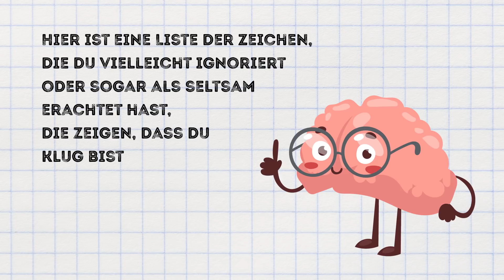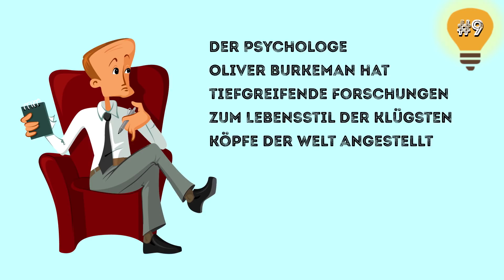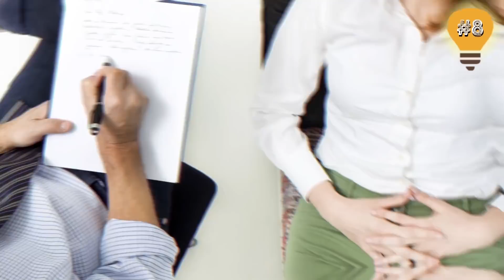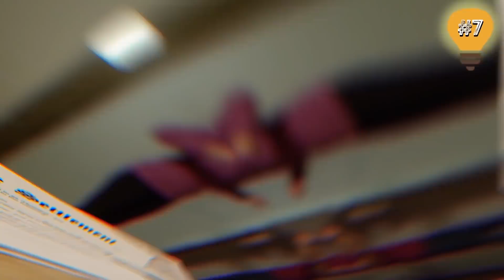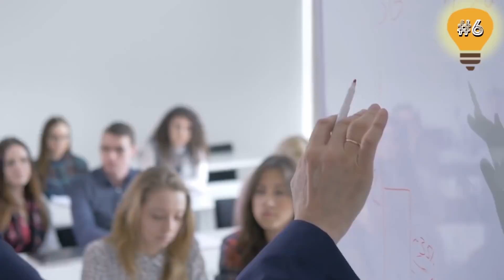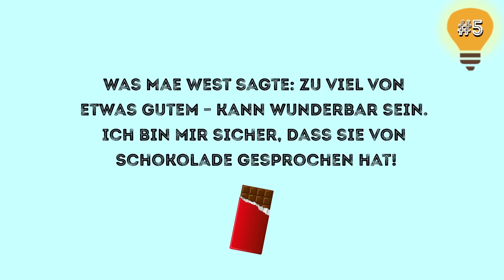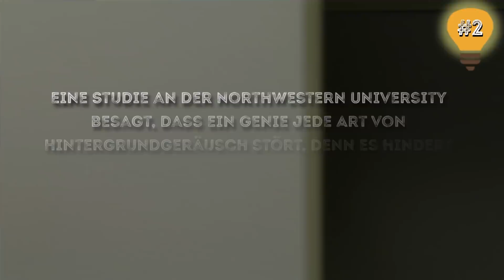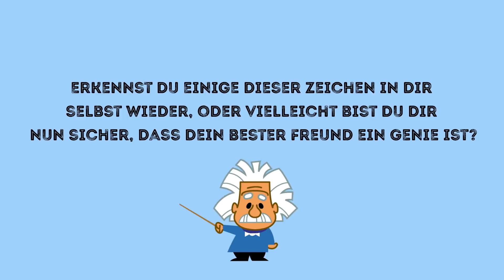10 Zeichen dafür, dass du intelligenter bist, als du denkst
Hier ist eine Liste der Zeichen, die tatsächlich für ein kluges Köpfchen stehen. Sie alle sind wissenschaftlich bewiesen; wenn du also denkst, dass einige von ihnen auf dich zutreffen, dann kannst du dich in jedem Falle ein Genie nennen!